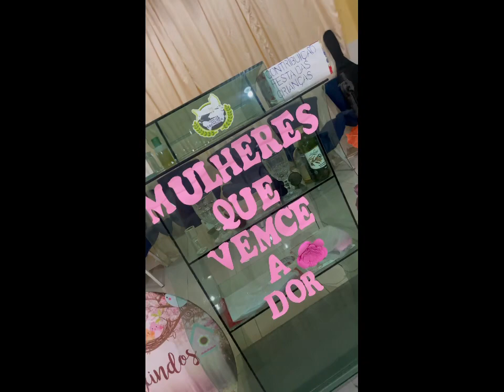De um culto abençoado 🙌🏻⛪️